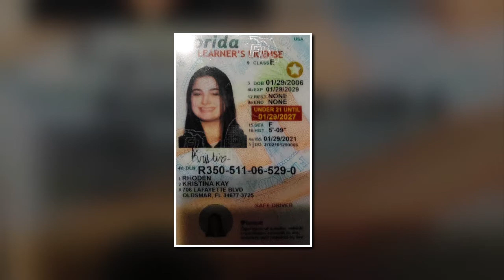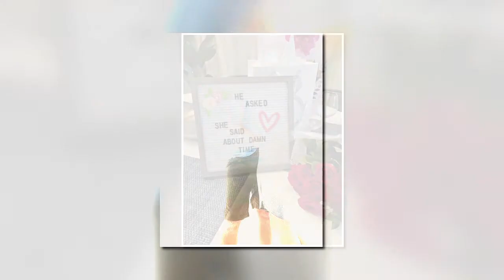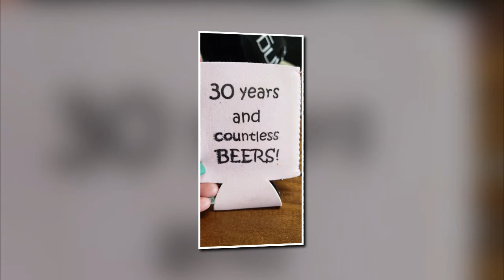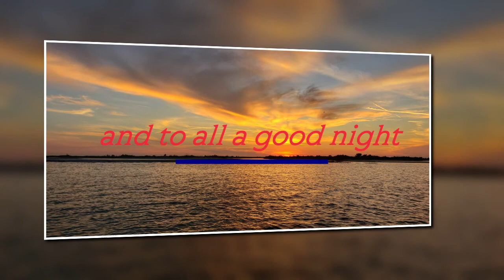Rhoden Family 2021